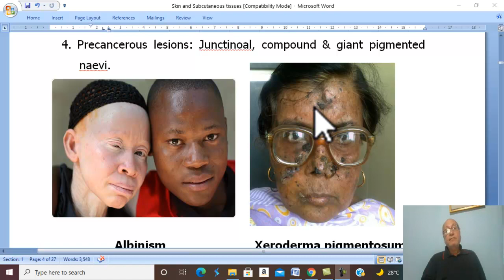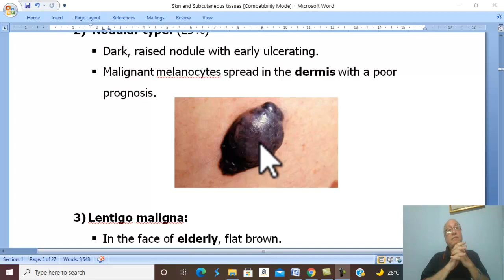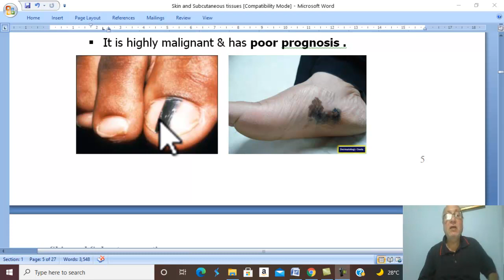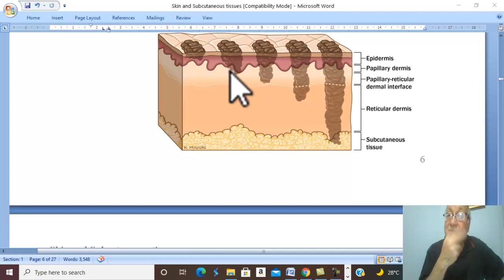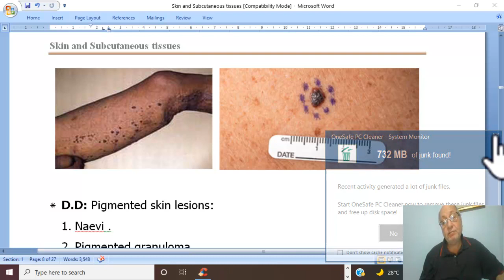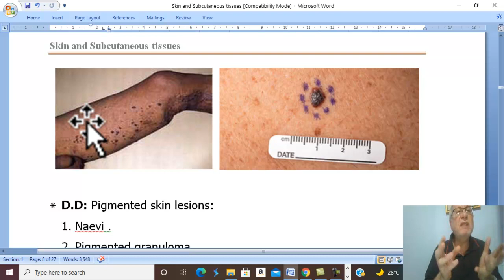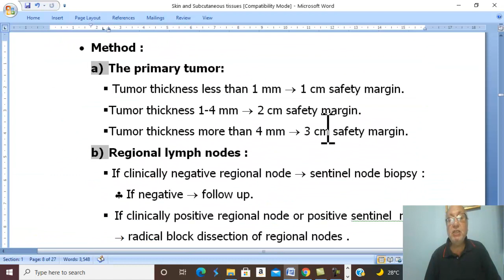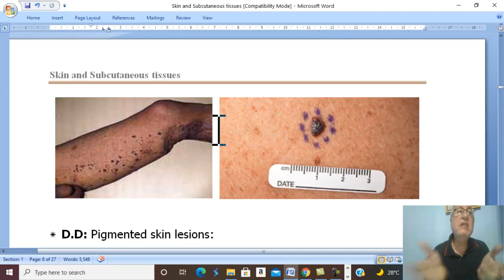Skin and subcutaneous tissues in Arabic 6 (Melanoma) , by Dr. Wahdan